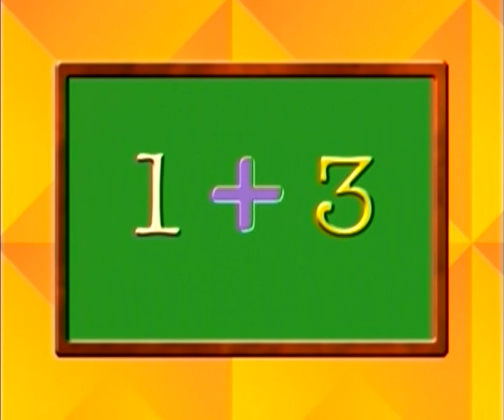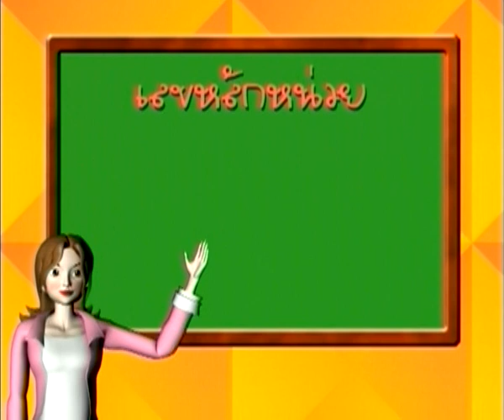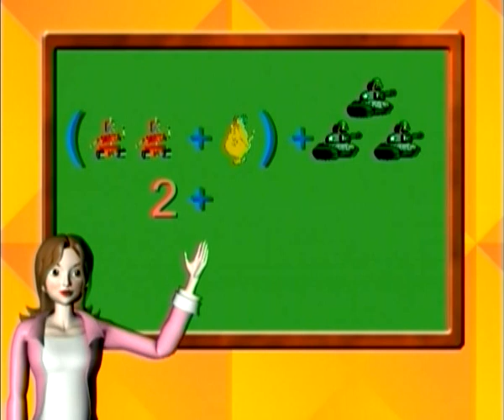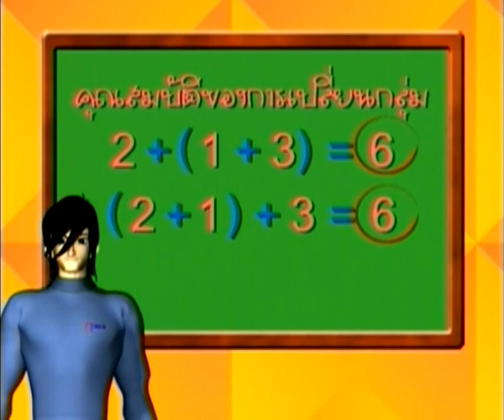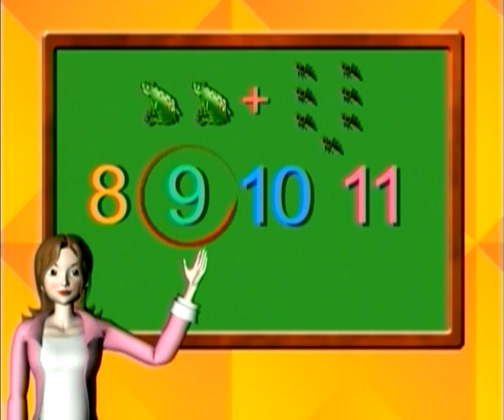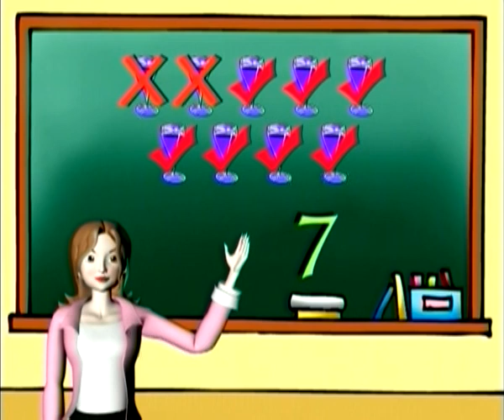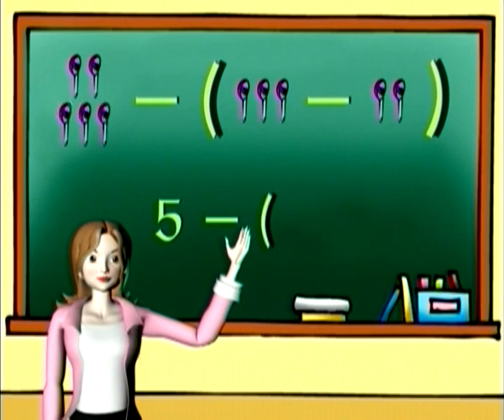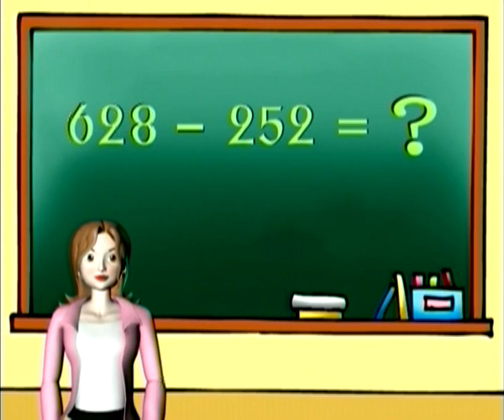บวก ลบ แสนสนุก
บวก ลบ แสนสนุก เหมาะสำหรับเด็กอายุตั้งแต่ 3-9 ปี กับ พี่น้ำหวาน และน้องต้นข้าวพี่น้ำหวานแสนสวยและนำน้อง ๆ มาเสริมสร้างทักษะ การเรียนรู้เกี่ยวกับการบวก การลบ เลข 1 หลัก 2 หลัก ถึง 3 หลัก ที่ไม่น่าเบื่อ อีกต่อไป แถมยังสนุกไปพร้อมกับภาพประกอบน่ารัก ๆ ในรูปแบบเอนิเมชั่น การ์ตูน 3 มิติ เพื่อให้น้อง ๆ เข้าใจการบวกลบได้ง่าย แล้วอย่าลืมติดตาม คูณ หาร แสนหรรษา ควบคู่ด้วยนะคะ